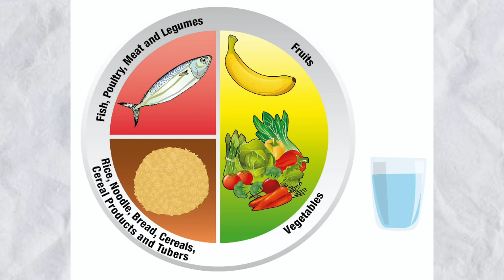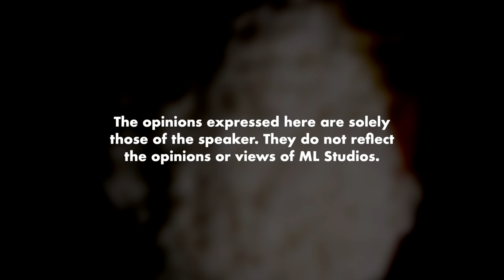5 Cara Nak Kurus Tanpa Keluar Peluh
Tapi kalau makan makanan pedas keluar peluh jugak yop.